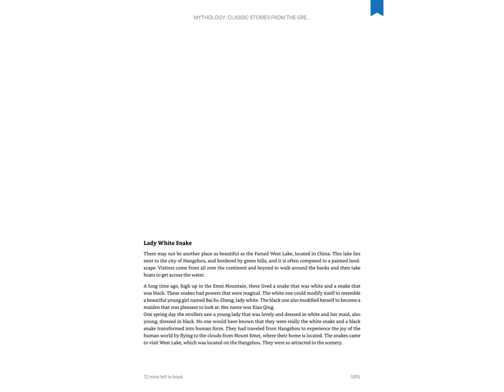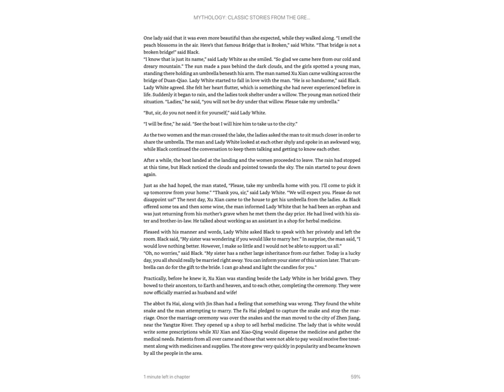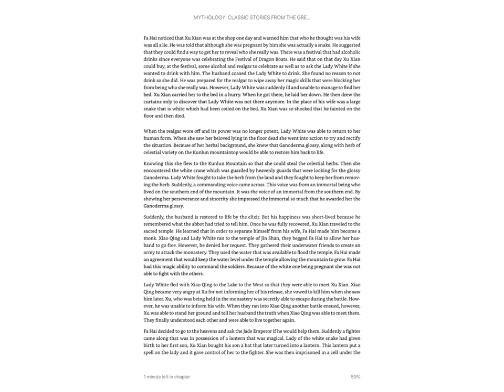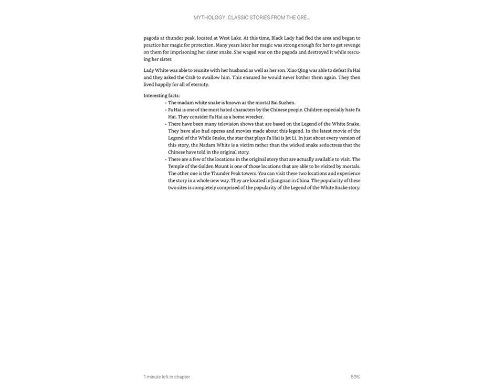Chinese Mythology Lady White Snake